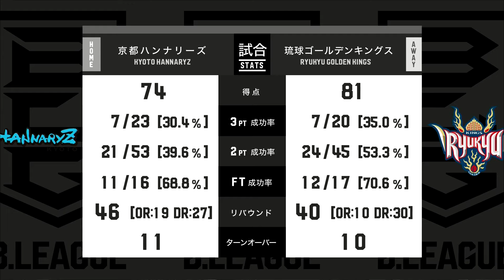京都ハンナリーズvs琉球ゴールデンキングス｜B.LEAGUE第4節 GAME1 Highlights｜10.15.2016 プロバスケ（Bリーグ）